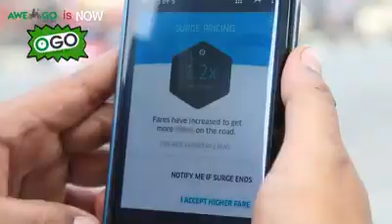Bike taxi on call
Starting very soon in Mumbai. wud b cheaper n faster for n individual travel.